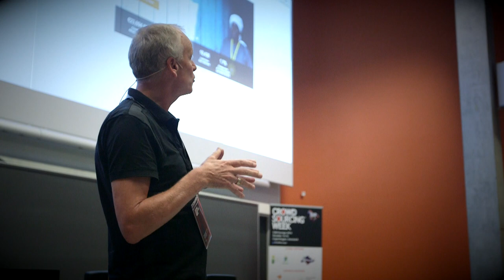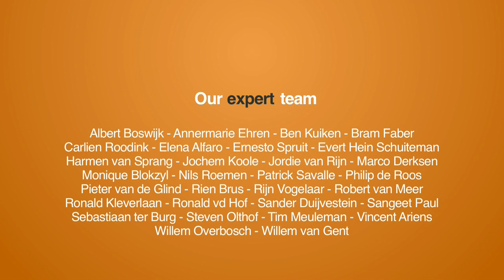Crowd Expedition talks to Mads Kjær from MyC4.com at the Crowdsourcing Week Europe 2014 2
The Crowd Expedition team visits the Crowdsourcing Week Europe 2014 in Copenhagen. Mads Kjær tells Martijn about MyC4.com: a platform to fund entrepreneurs in Africa. The platform was launched seven years ago. An average loan is only about 1000 euro. Mads explains how they tackle problems like finding investors and building trust.